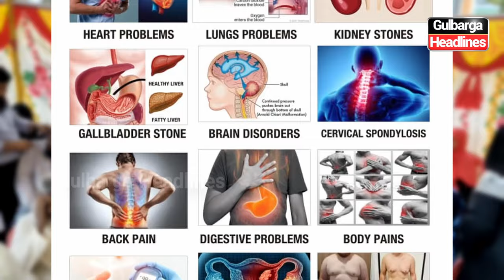Dr. Mirza Saleem Baig, M.D in acupuncture, offers treatments for major health issues without surgery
Healing Through Acupuncture! Dr. Mirza Saleem Baig, M.D in acupuncture, offers treatments for major health issues without surgery at Al Furqan Clinic, Gulbarga, every Wednesday.